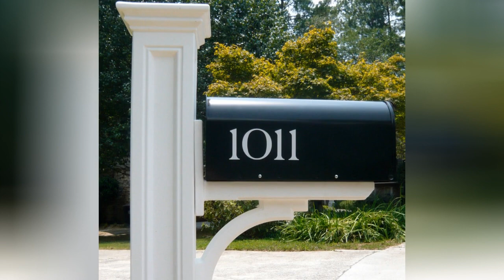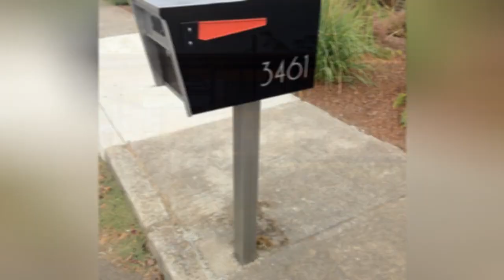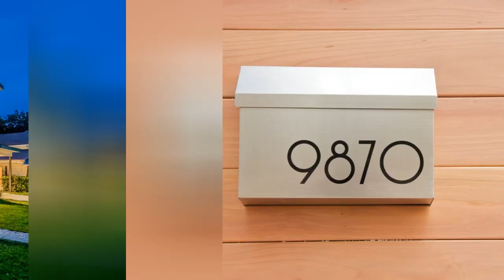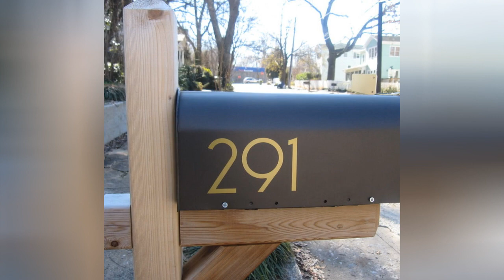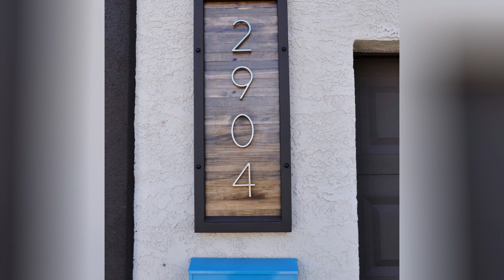75 Budget Modern Exterior Home Design Ideas You'll Love ⭐️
Browse modern exterior home design photos. Discover decor ideas and architectural inspiration to enhance your homes modern exterior and facade as you build or remodel.

0:00:00 - Intro
0:00:12 - Budget Modern Exterior Home Design Ideas You'll Love: Inspirations 1 to 25
0:02:59 - Budget Modern Exterior Home Design Ideas You'll Love: Inspirations 26 to 50
0:05:57 - Budget Modern Exterior Home Design Ideas You'll Love: Inspirations 51 to 75